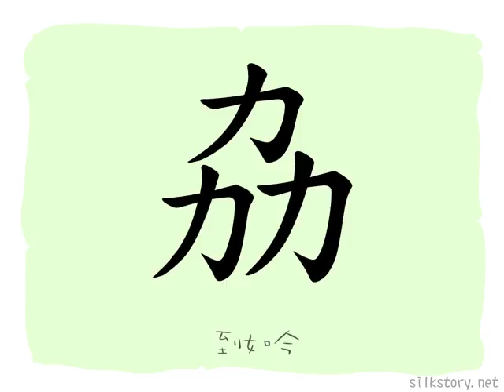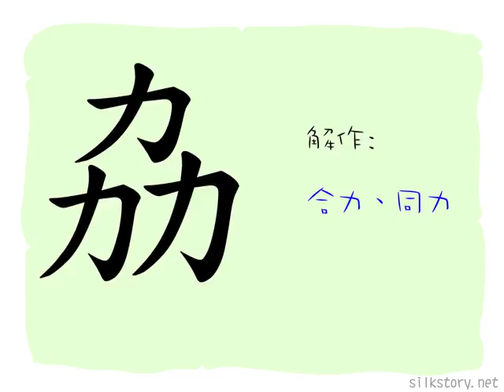漢字的故事 : 劦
「劦」字由三個「力」字組成。三個「力」一起合作，會產生更大力量。
除合作外，「劦」字有「力不輟」(集韻)之意。